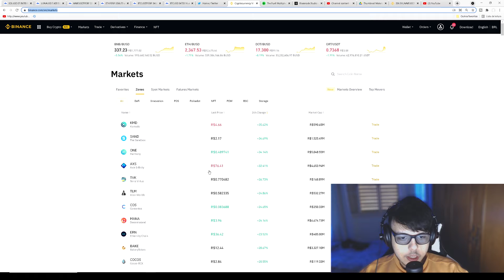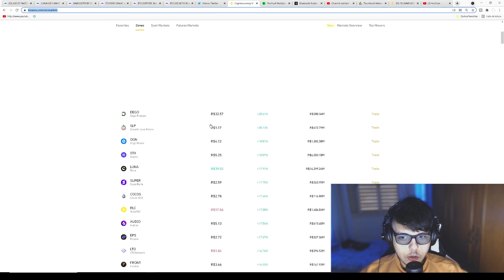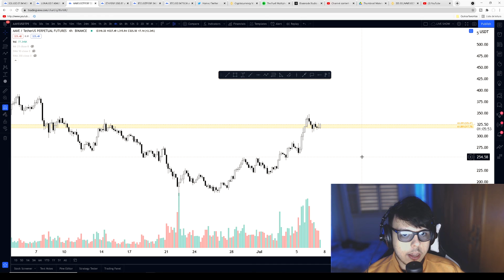Altcoins Rise Again! | What is Next? - Update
Timestamps:

0:00 Intro
1:44 Ethereum
4:12 Aave
7:18 Luna
10:11 Solana
13:05 Outro

Yarcrypto's Youtube channel covers many markets such as bitcoin, altcoins, NFTs, Cardano, Ethereum, Chainlink, and much more.

Our community offers an objective view of the state of the crypto markets regardless of where we stand in the bull and bear cycles.

Our videos and community platform cover the latest crypto news and announcements while keeping track of Coinmarketcal, as well as new listings on various exchanges. We also keep track of relevant tweets relating to the crypto industry from accounts such as Elon Musk, for example.

We chat about the mechanics of trading systems such as bitcoin futures, inverse perpetual, USDT perpetual, and inverse futures.

Our news team is always searching for the latest stories on crypto mining, crypto-regulations, and other crypto news.

The Yarcrypto team is always keeping up to date with the markets using technical analysis indicators such as moving averages, Ichimoku cloud, RSI, Wolfpack, MACD, Fibonacci retracement, divergence indicators, momentum oscillators, and other tools to validate any buy and sell signals as well as detecting zones of confluence.

They will keep an eye on support and resistance levels the price action tended to respect in historical data of longer time frame candlestick charts such as the 1D, 1W, 1M. However, we will make sure that we keep you updated through consistent content to help you understand the environment of the 4H time frame as well as the 1H and much more.

Along with using platforms like TradingView, our team looks at on-chain data analysis from platforms like Glassnode and CryptoQuant.

We also look at the market cap valuation of cryptocurrencies using platforms like Coinmarketcap and Coingecko.

Our community is a great place for educational content to learn about trading on crypto exchanges such as Bybit, Coinbase, Coinbase Pro, Phemex, Kucoin, Binance, and many more exchanges.

These exchanges use trading systems such as spot trading, margin trading, leverage trading, and we discuss the fundamental process of these systems as well as the fee structure of exchanges and different trading styles and trade setups.

Many exchanges offer paper trading systems, and it is highly recommended to use paper trading to practice setting limit orders, stop loss, trailing stop loss, and take profit orders as well as validate your technical analysis abilities.

It is important to also consider the dollar-cost average (DCA) system when accumulating a crypto holding portfolio.

Please be advised that any information provided by Yarcrypto should not be taken as financial advice. You are responsible for seeking independent financial advice if you require it. Any content produced by Yarcrypto, whether written or verbal is to be considered general information and is not legal or financial advice.